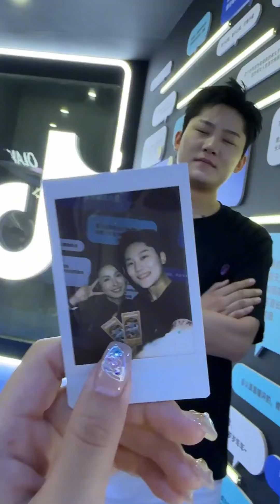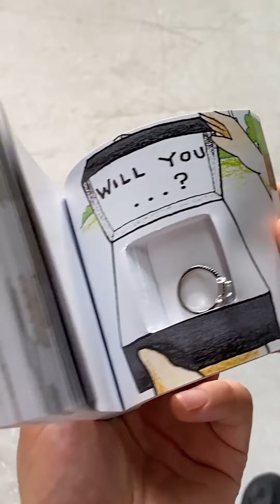让1米9老姐妹成为我的男朋友！狂秀恩爱，这爱意一点都不输前任！【三只狗子】